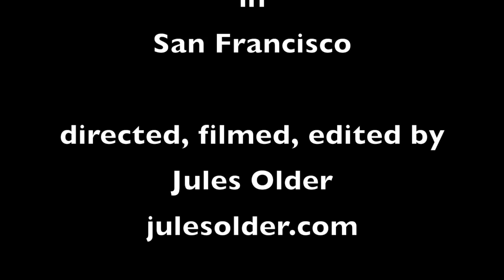HARLAN ON KUBRICK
When the Stanley Kubrick exhibit came to San Francisco's Contemporary Jewish Museum in 2016, Kubrick's executive producer, Jan Harlan, was there. Here's Harlan on Kubrick (and Napoleon, Brexit, Chagal and Shakespeare).